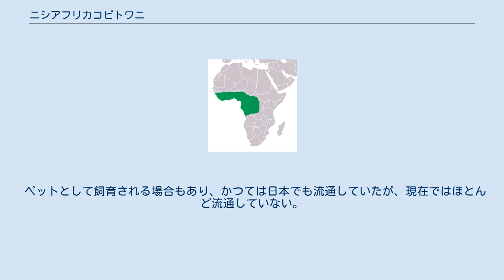ニシアフリカコビトワニ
ニシアフリカコビトワニ（西阿弗利加小人鰐、Osteolaemus tetraspis）はクロコダイル科コビトワニ属（ニシアフリカコビトワニ属）に分類されるワニの一種。
本種のみでコビトワニ属を形成する。
特定動物。
別名ニシアフリカコガタワニ。
 自然に生息する下記の諸国はおおむね、西アフリカ南部と中部アフリカ西部のギニア湾沿岸諸国に該当する。
 アンゴラ、ガーナ、ガボン、カメルーン、ガンビア、ギニア、コートジボワール、コンゴ共和国、シエラレオネ、セネガル、中央アフリカ共和国、トーゴ、ナイジェリア、ブルキナファソ、ベナン、リベリア コンゴ民主共和国固有亜種 最大全長200cm。
口吻は短く基部の1-1.5倍で、隆起がない。
また口吻の後端が切れ上がる。
頸鱗板は4列。
体色は黒褐色。
 後方の歯は球状で、硬い獲物を噛み砕くのに適していると考えられている。
水掻きは後肢で趾の半分ほどまである。
 全長150cm。
口吻は基部の1-1.5倍。
吻端は反りあがらない。
前顎骨と上顎骨の縫合線はアルファベットの「W」字状。
 全長200cm。
口吻は基部の1-1.3倍。
吻端は反りあがる。
前顎骨と上顎骨の縫合線はアルファベットの「V」字状。
 クロコダイル科の中でも原始的な形態を残した種とされる。
 クロコダイル科では珍しく、性質は温和でおとなしい。
熱帯雨林内の渓流などの淡水域に生息するが、基亜種は海岸で見られることもある。
陸棲傾向が強く、陸上でも飛び跳ねるように俊敏に走行することができる。
 食性は動物食で、魚類、カエル、甲殻類、貝類などを食べる。
基亜種は6-8月に塚状の巣を作り、1回に約20個の卵を産む。
開発による生息地の破壊、食用の乱獲などにより生息数は減少している。
 日本では恩賜上野動物園で飼育され、繁殖も行われている。
 ペットとして飼育される場合もあり、かつては日本でも流通していたが、現在ではほとんど流通していない。